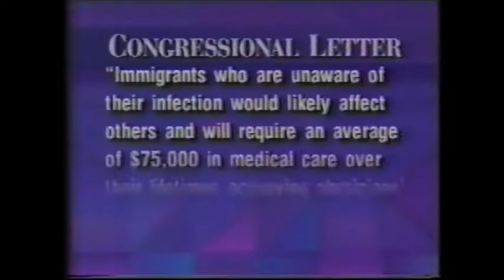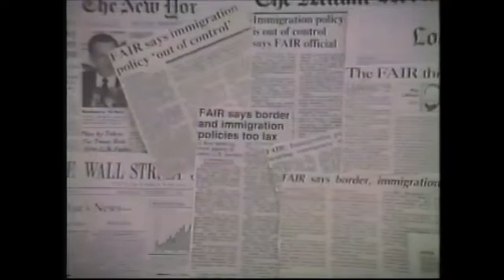FAIR in the News: Spreading the Word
FAIR's 1991 promotional video